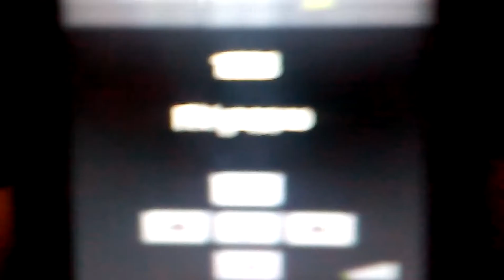105.7 Хит FM Белая Церковь 30.04.2017